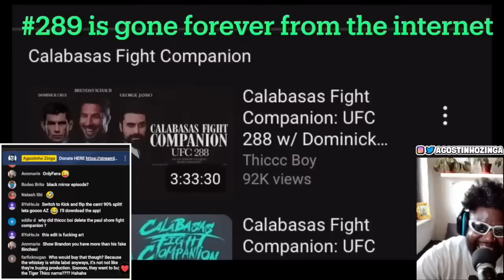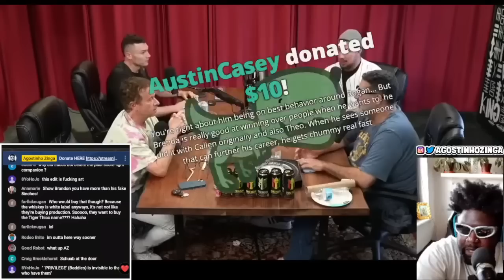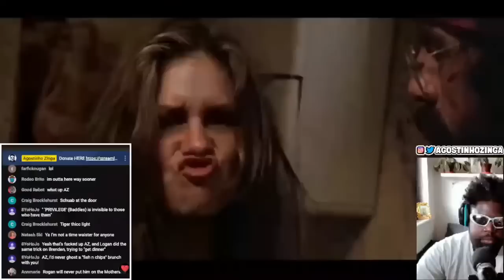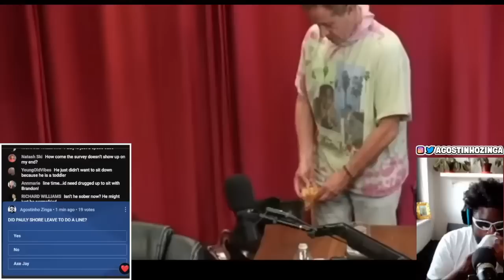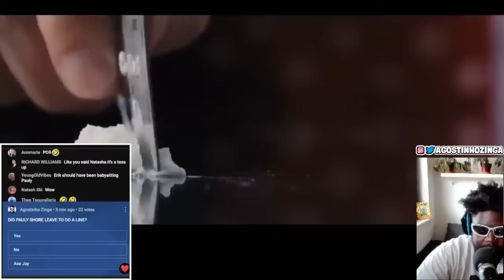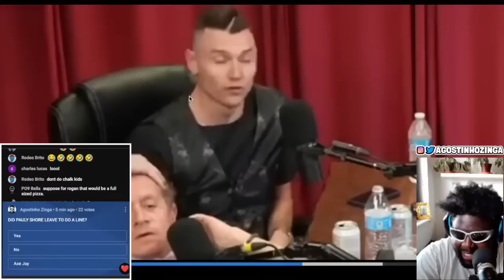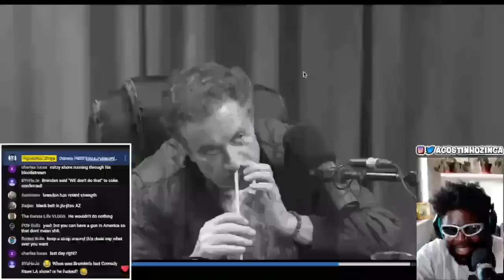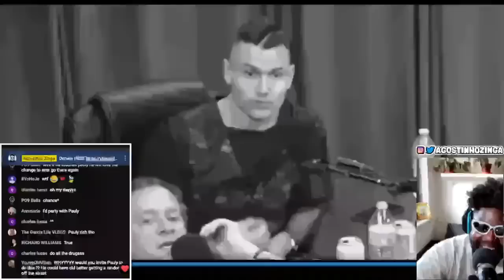DID BRENDAN SCHAUB DELETE THE EPISODE BECAUSE OF THIS ?..